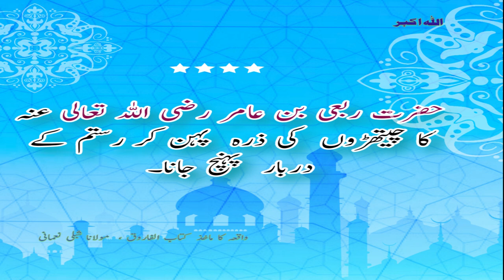Rabee bin Aamir Story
During the war of Qadsia in the ruling period of Hazrat Omar e farooq, Muslim army was sent under command of Hazrat Saad bin Abi Waqas towards Qadsia ( a city of Iraq in those days). Rustum was the commandar of army of Yazd Gard. He asked Hazrat Saad bin abi Waqas to send a faithful person for dialagues. Hazrat Rabi bin Aamir was deputed for dialagues.